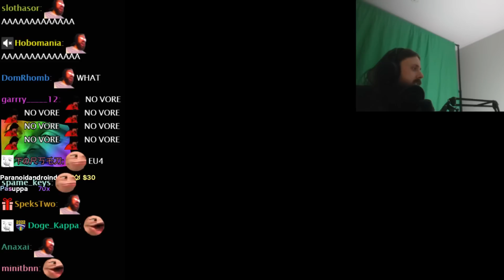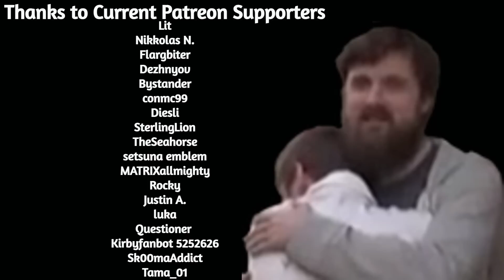Forsen faces Most useless Text to Speech Option in a Video game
if you want to support me:
Any support is appreciated, (Current supporters: Lit, Nikkolas N., Flargbiter, Dezhnyov, Bystander, conmc99, Diesli, SterlingLion, TheSeahorse, setsuna emblem, MATRIXallmighty, Rocky, Justin A, Skyhops, Questioner, Kirbyfanbot 5252626, Sk00maAddict, Tama_01)